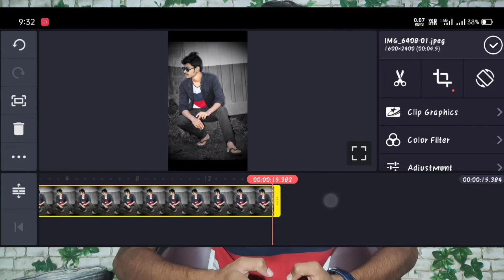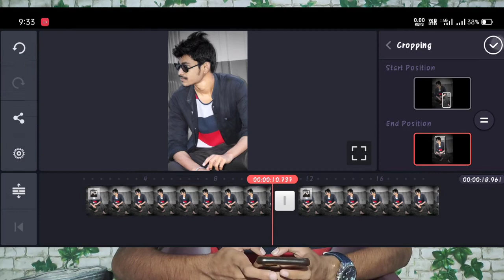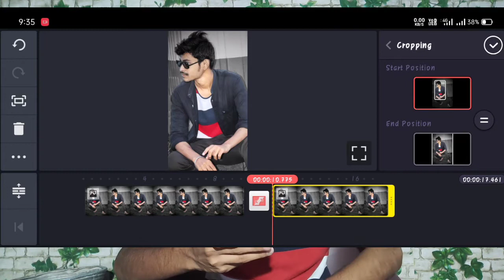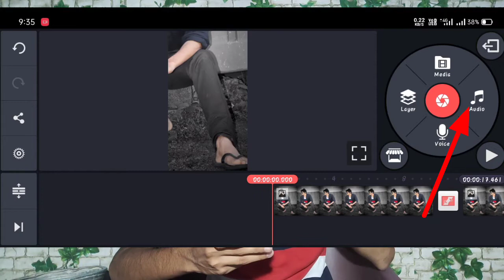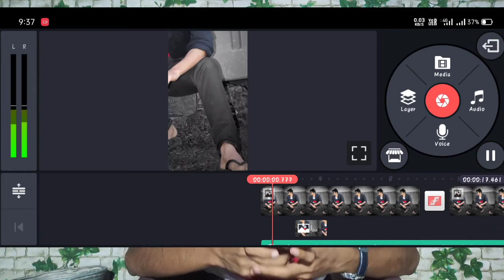cinematic motion poster video editing ! Kinemaster ! By telugu tech 16 ! in telugu 2020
friends capyright issue వాళ్ళ ఇక్కడ నుండి లింక్ remove చేసిన. కింద instagram link నుండి massage చేయండి అక్కడ నుండి లింక్ send చేస్తా...